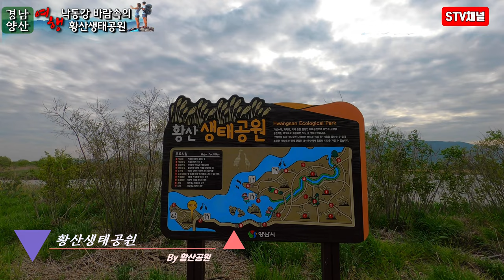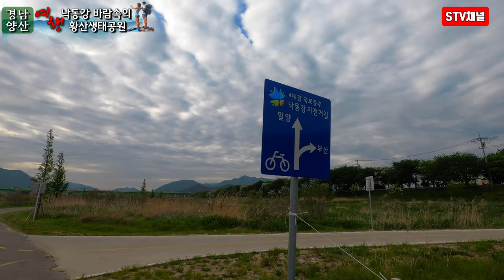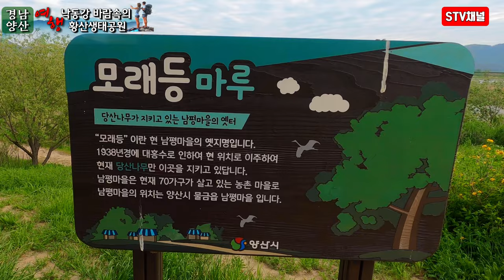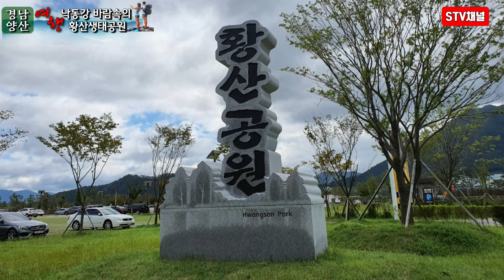4K [경남여행] 양산 황산공원/ 황산공원 봄/ 황산공원 캠핑장 / 황산생태공원 야생화/ 양산 가볼만한곳/Korea hot place/trip in Korea/韓国旅行[STV채널]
■ 양산시 황산공원 ■
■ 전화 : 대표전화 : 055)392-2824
■ 위치 : 경상남도 양산시 중앙로 39
■ 주차료 : 무료
■ 입장료 : 무료

■ 황산캠핑장 ■
오토캠핑사이트에는 1대의 차량만 주차 가능합니다.(그 외 차량은 공원 내 주차장에 주차)
캠핑장은 24:00 이후(세면장, 화장실 제외) 일괄 소등됩니다.
캠핑장 이용시간은 입실 14:00 ~ 퇴실 11:00까지입니다.
쓰레기는 지정된 장소에 종류별로 분류하여 내놓으셔야 합니다.
한 사이트당 최대 이용인원은 6명으로 제한하고 있습니다.
■ 위치 : 양산시 물금읍 물금리 225-1번지 일원
■ 오토캠핑장
사이트(면) : 36(8X10m)
사용료 : 25,000원
정원 : 6명
추가사용료 : 1시간 초과 2시간 3,700원, 2시간 초과 4시간 7,500원, 4시간 초과 시 1일 사용료 추가
주차 : 1대 허용
전기사용 : 포함
■ 일반캠핑장
사이트(면) : 36(5X6m)
사용료 : 15,000원
정원 : 6명
추가사용료 : 1시간 초과 2시간 2,200원, 2시간 초과 4시간 4,500원, 4시간 초과 시 1일 사용료 추가
주차 : 외부주차장 이용
전기사용 : 포함